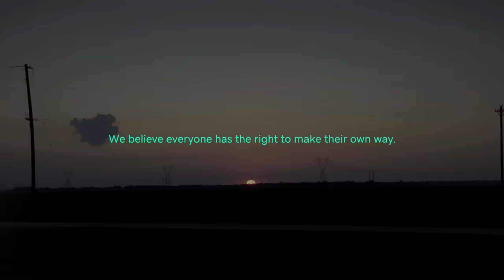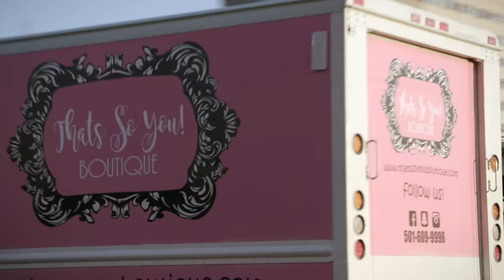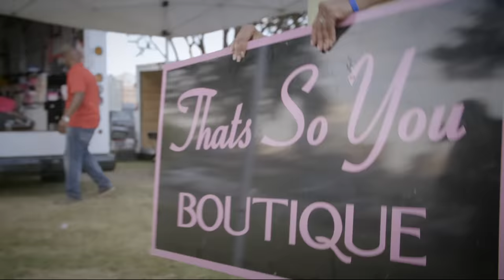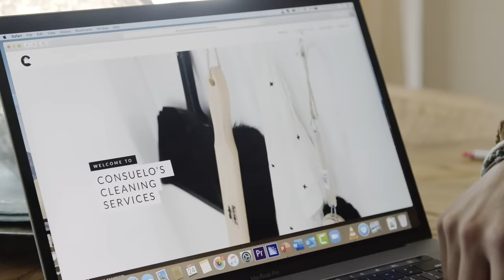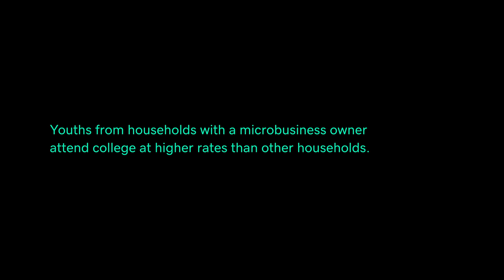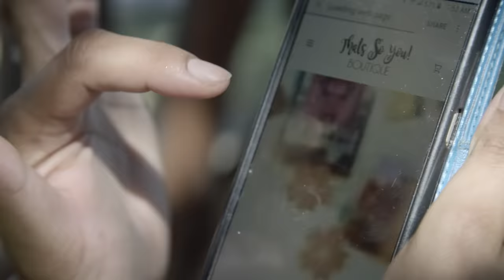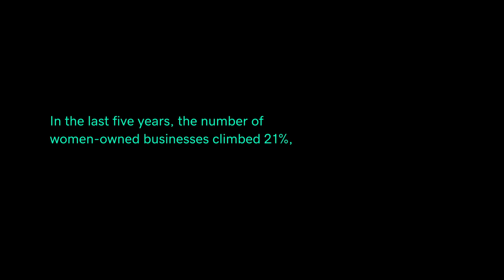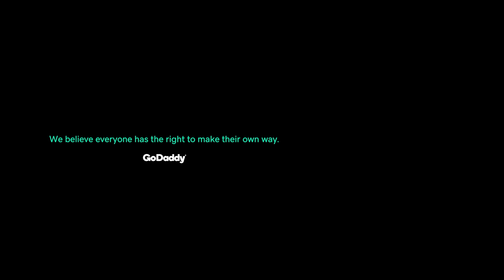Celebrating Small Business Wins | Made in America Ep 4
In the season finale, Scott returns to Memphis to check in on entrepreneurs Consuelo Rosales and Sequoia Ferguson.

Consuelo and Sequoia look back at all it’s taken to get them where they are and share their hard-won lessons. Each looks ahead to the next steps in their journey.

9:18 -- “Bigger Than You Think,” AEO, 2013
11:30 – “The State of Women-Owned Business Report,” American Express, September 2019,